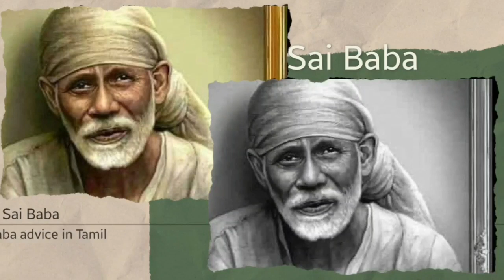Sai Baba message in Tamil | Sai Baba advice in Tamil | Sai Baba blessings daily messages Tamil